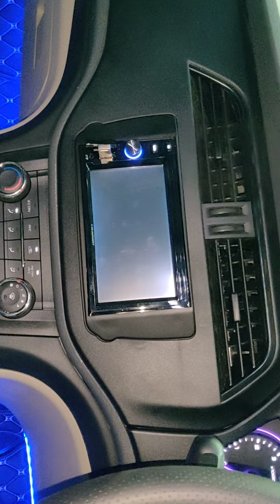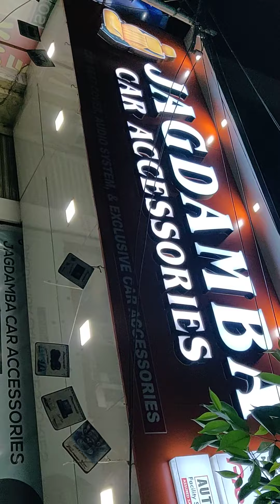Mahendra Marazzo exclusive car Accessories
Seat covers , Floor Matting , 7D mat , Atmosphere LED , Infotenment Toch Head Unit Revers Camera , Spoiler , Sun Control Film , Teflon Coating ... Etc 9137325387